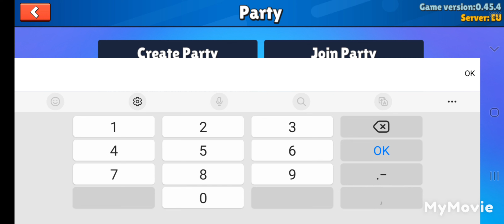Gramy z Youtuberami w Stumble guys🔥